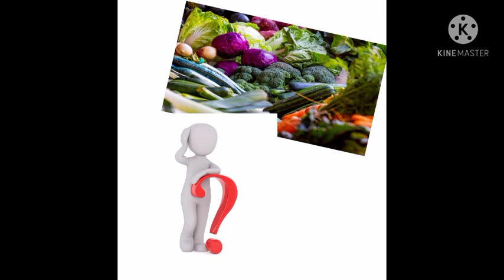worlds expensive Vegitable. dunya ki sab se mehngi sabji kon si hai.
worlds expensive Vegitable.
dunya ki sab se mehngi sabji kon si hai.

This video gives information about world expensive Vegitable in the world